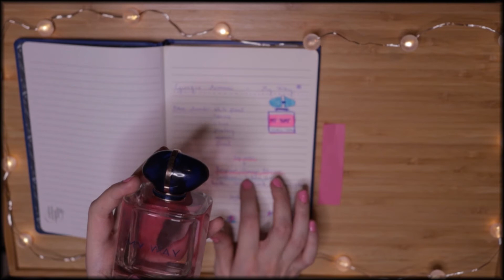ASMR Perfume talk// "Giorgio Armani - My way" new scent 🌺 WHISPERED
🫶New instagram name: anitasasmr (I upload everyday life things there as well as asmr)